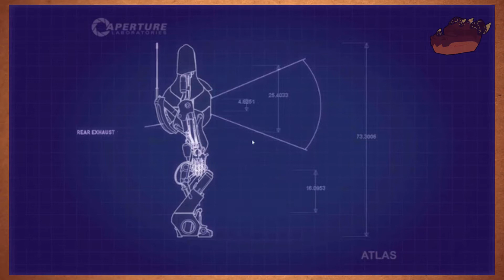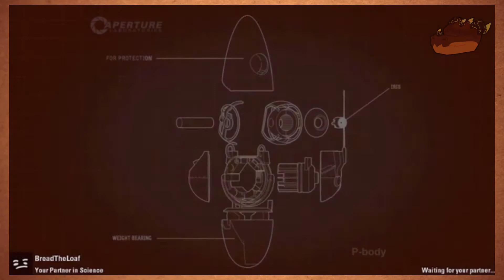Getting Content out of Asher | Portal 2 CO-OP [5]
Bread Plays: PORTAL 2: CO-OPERATIVE TESTING [2012] for PC